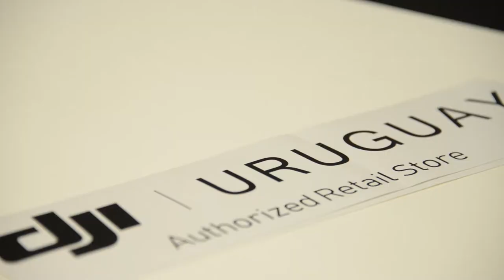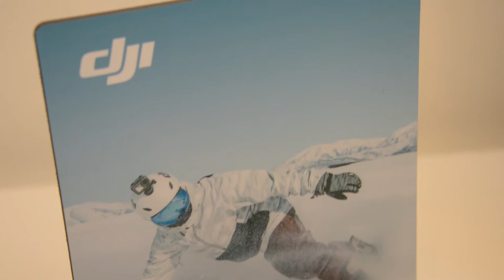MIGUEL RAMUÑAN - AUTHORIZED RETAIL STORE DJI URUGUAY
En coincidencia con el lanzamiento mundial de un nuevo modelo de Drone; el DJI Mavic Mini, DJI Uruguay (Baynal S.A.), inauguró su nuevo local en Garcia Cortinas 2394 esq Ellauri.

A pasos de Punta Carretas Shopping y en una zona comercial de primerísimo nivel, el local de 3 plantas, contará con Show Room, Sala de Negocios, Administración, Salón de Capacitaciones y Centro de Reparación, Configuración y Ajustes, todo concentrado en la misma locación, lo que dará mayor respaldo a los productos.